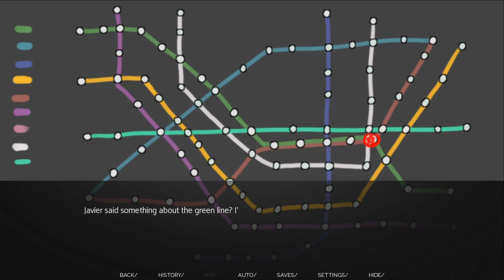Rain Check - Part 35 [Attempts 2 Play]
mrjosh47.bsky.social